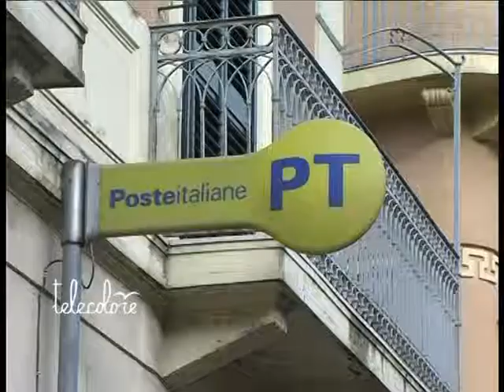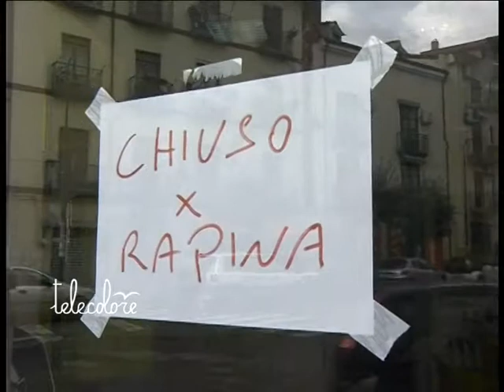TG 200111: Bottino di 10.000 euro per la rapina alle poste di Fratte (Sa)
200111: Ha fruttato circa diecimila euro la rapina messa a segno stamani da due giovani nell'ufficio postale di Fratte, a Salerno. Da quanto si e' appreso i due malviventi, sono giunti all'ufficio postale di via Fiore in sella ad uno scooter. Il conducente con il volto coperto dal casco ha atteso il complice che, una volta all'interno dell'ufficio postale, ha estratto un coltello minacciando gli impiegati e, anche lui con il volto coperto da una sciarpa, ha provveduto a svaligiare la cassa. Poi, la fuga.